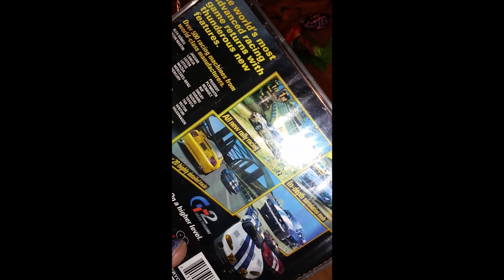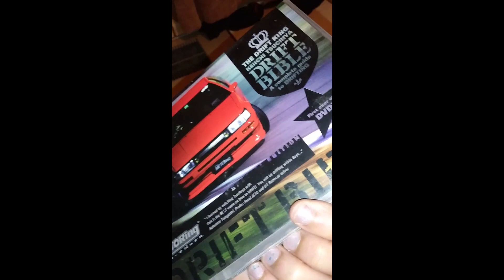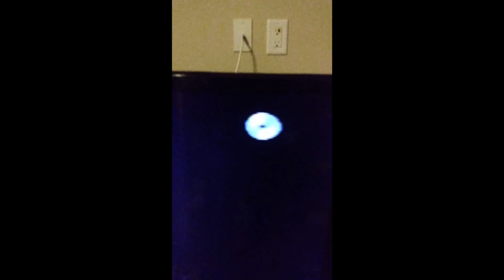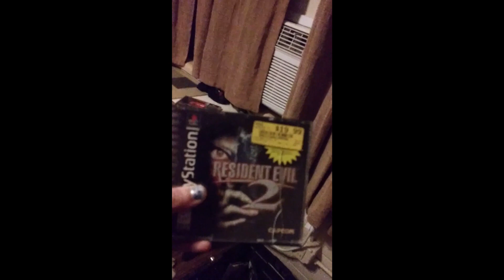First Breakfast, No Waste, Do Not Disturb, Bucket of Cords, Snow And, Zombie Game Night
Blu Venture VLOG #???